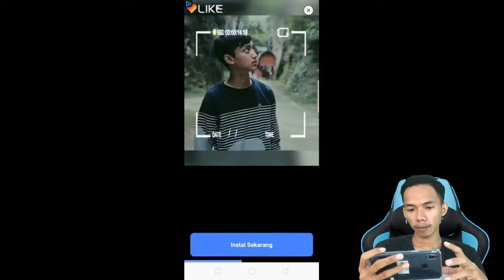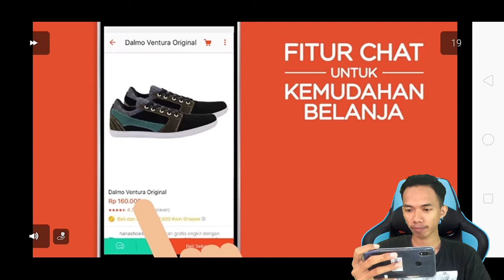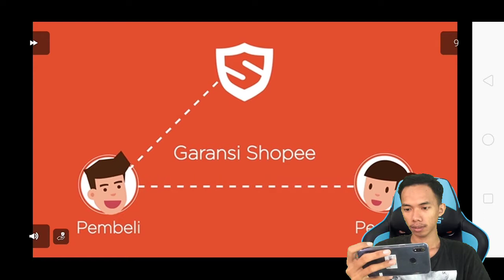GRAFIK SUPER CUMA 100 MB - HD +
Besok ?